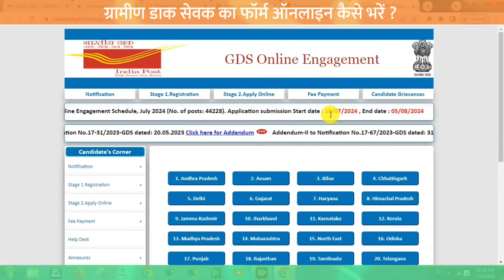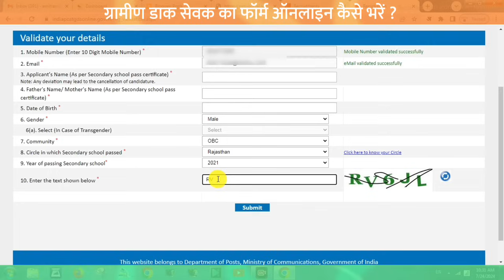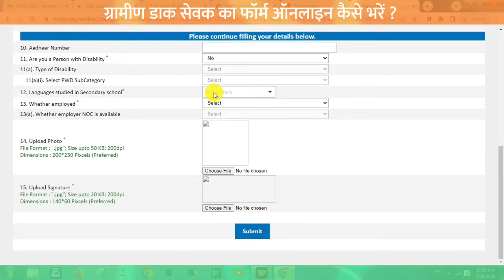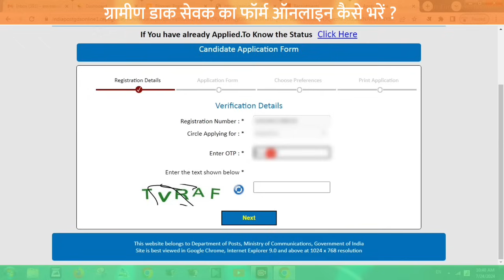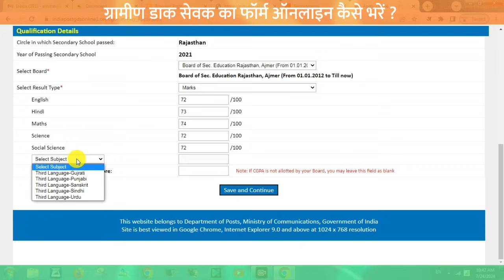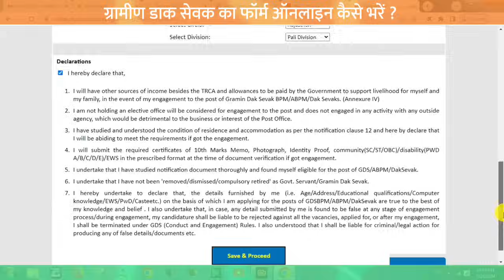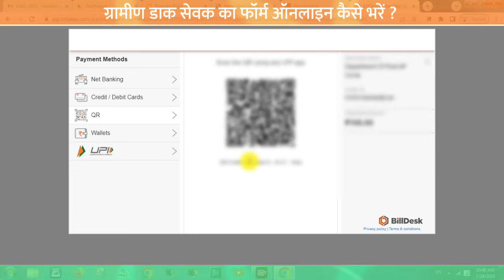GDS Form Fill Up Online 2024 | GDS Ka Form Kaise Bhare | GDS New Vacancy 2024 | GDS Online Apply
GDS Form Fill Up Online 2024 | GDS Ka Form Kaise Bhare 2024 | GDS New Vacancy 2024 | GDS Online Apply 2024